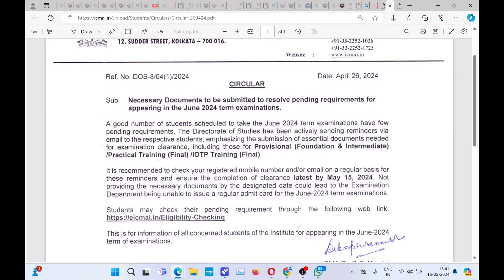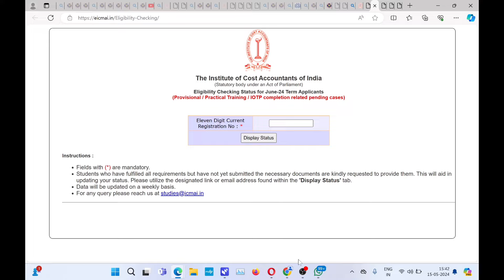ICMAI Bad News CMA Exam June 2024 | Foundation,inter & Final June 2024 Exams